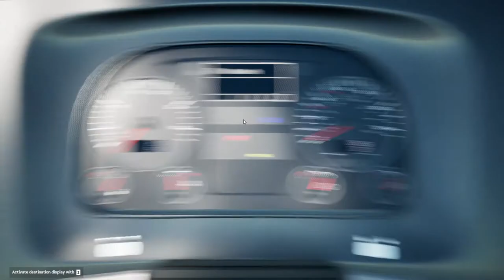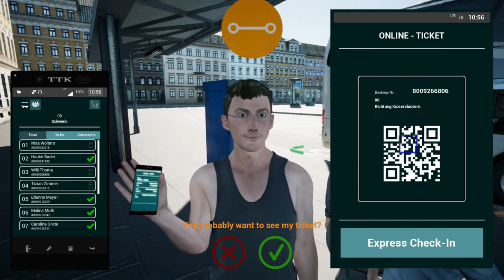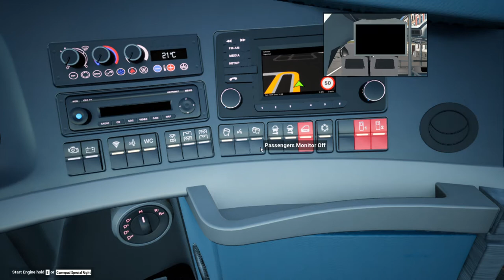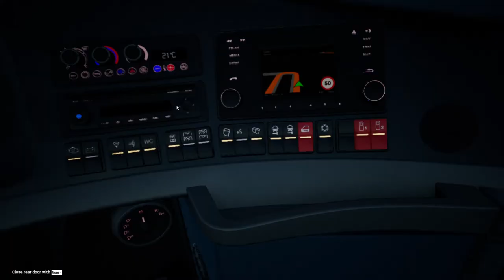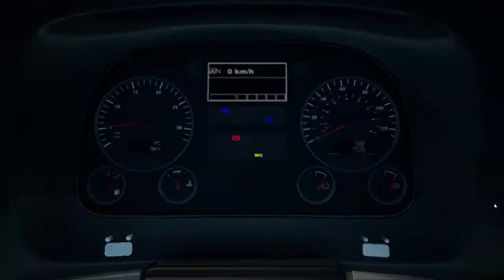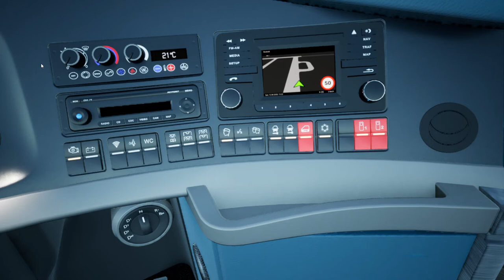Fernbus Simulator!Neoplan Skyliner DLC!Pc Gameplay!